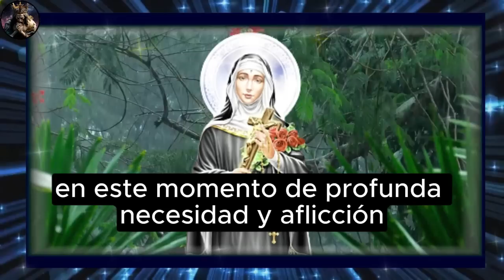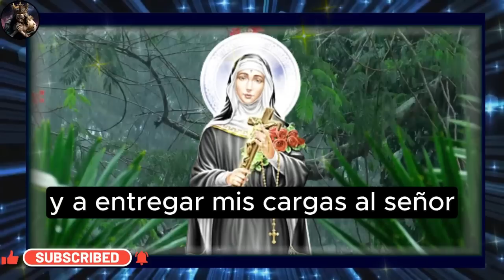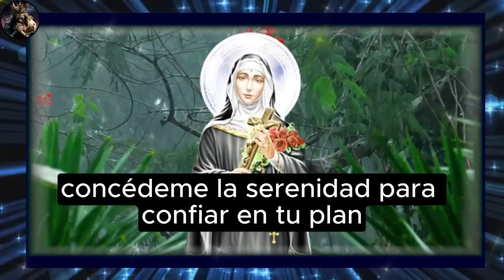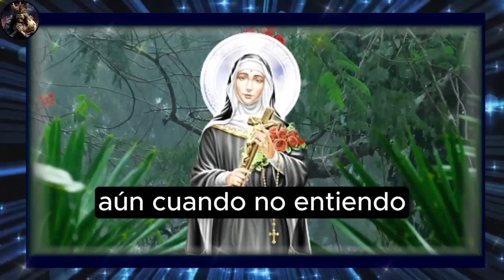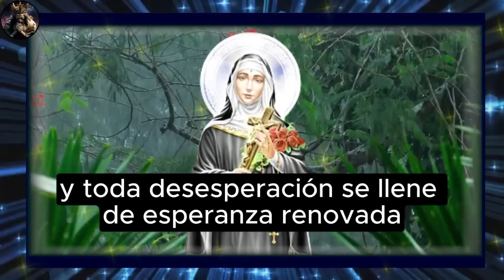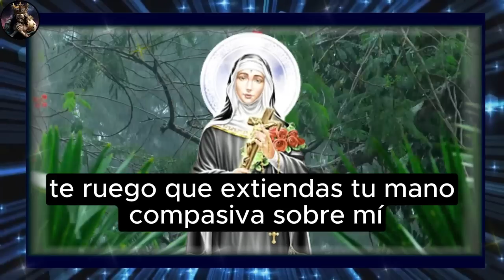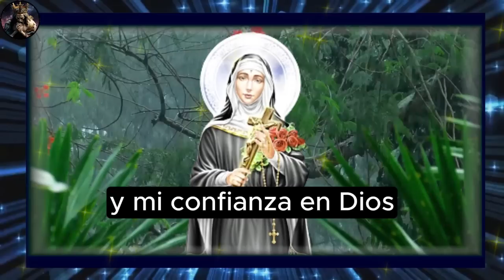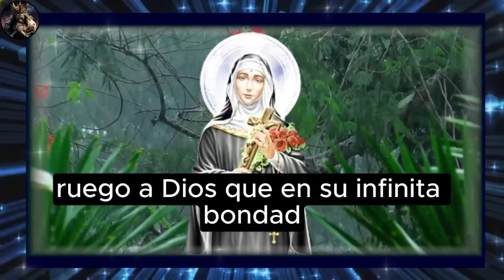🙌ORACIÓN MILAGROSA DE SANTA RITA DE CASIA, TODOS LOS PROBLEMAS CAERÁN POR TIERRA, HAZLO UNA SOLA VEZ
Oh amada Santa Rita de Casia, ejemplo de virtud y santidad, recurro a ti en este momento de profunda necesidad y aflicción. Tú que has experimentado en tu propia vida las dificultades y sufrimientos, comprendes las angustias que pesan sobre mi corazón...

Bienvenido al canal El Milagro de las Oraciones, un lugar donde la fe, la esperanza y el amor se encuentran en cada vídeo y oración que compartimos.
En este canal, creemos que la oración es una herramienta poderosa que puede conectarnos con lo divino y darnos la fuerza y el consuelo que necesitamos para afrontar las dificultades de la vida.
Sea cual sea tu religión, creencia o camino espiritual, aquí eres bienvenido a unirte a nosotros en nuestras oraciones.
No importa por lo que estés pasando, encontrarás una oración que puede ayudarte a encontrar paz, consuelo e inspiración.
Si necesitas una oración para sanarte, para superar retos o simplemente para conectar con el amor divino, éste es el lugar adecuado.
Únase a nosotros y permítanos ayudarle a encontrar la paz interior y la fuerza para afrontar cualquier reto que la vida le depare.